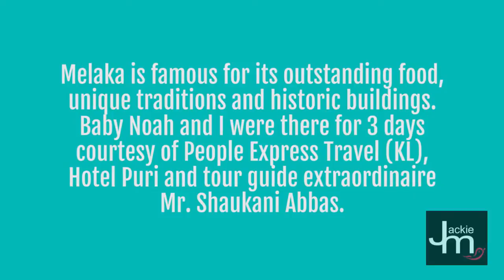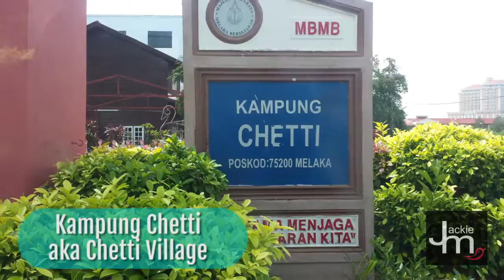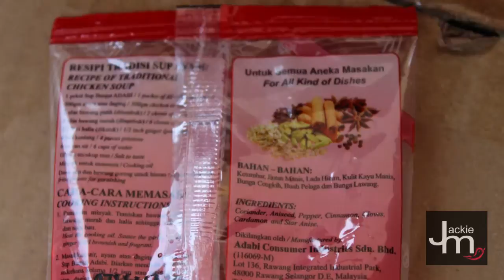Melaka Food Adventure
Melaka is famous for its outstanding food, unique traditions and historic buildings. Baby Noah and I were there for 3 days courtesy of People Express Travel (KL), Hotel Puri and tour guide extraordinaire Mr. Shaukani Abbas.

Jackie M
Southeast Asian Street Food Specialist

Special thanks to:
Hotel Puri
Shaukani Abbas
LenovoIN
People Express
Rode
AudioNetwork.com